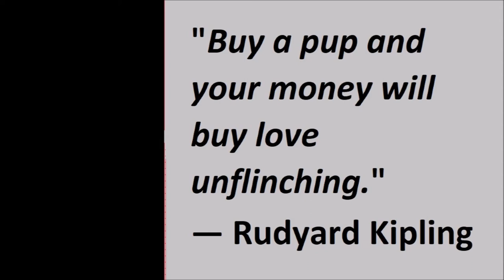Alaskan Malamute carries home a found ball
Liza, the Alaskan Malamute, found a ball while on a walk and for the first time in her life carried it all the way home.